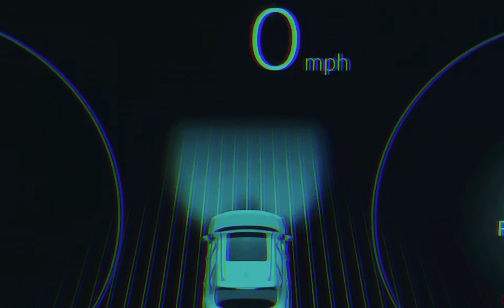Interlinked ( cinematography - V0RT3X )